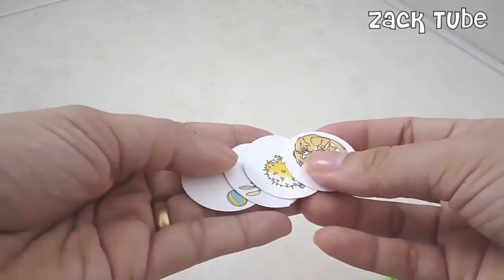KINDER SURPRISE EGG PLAYDOH